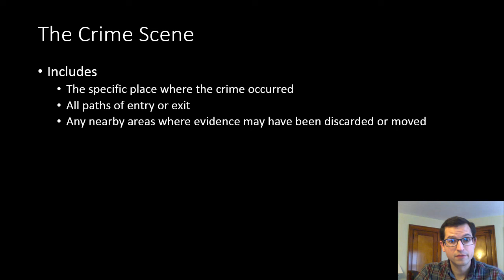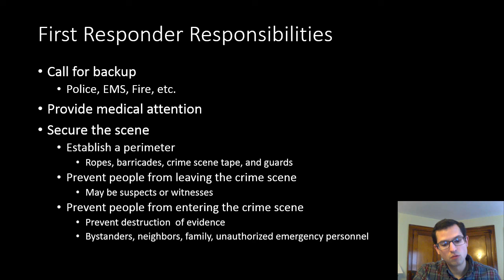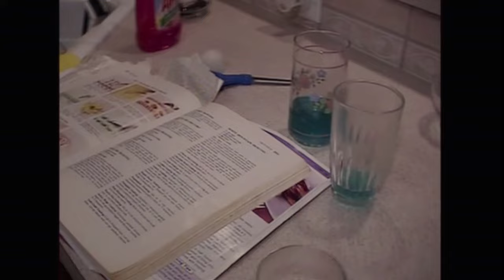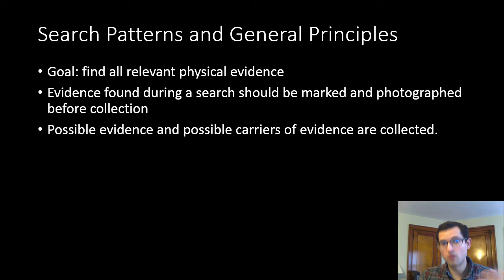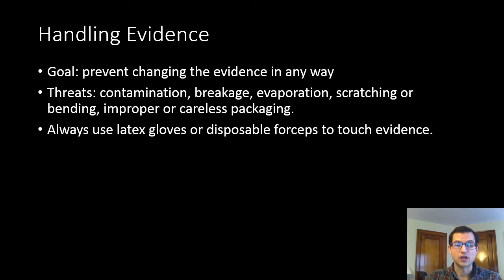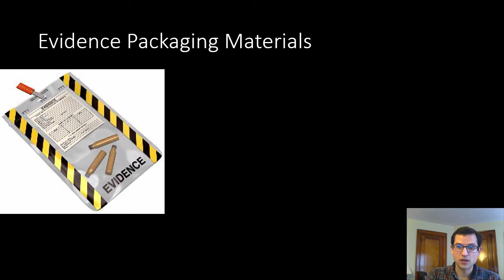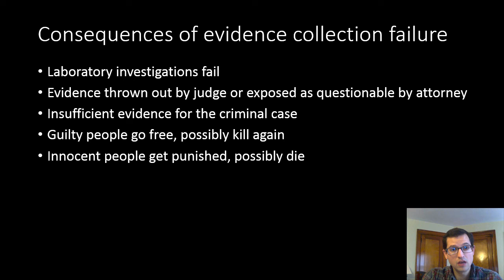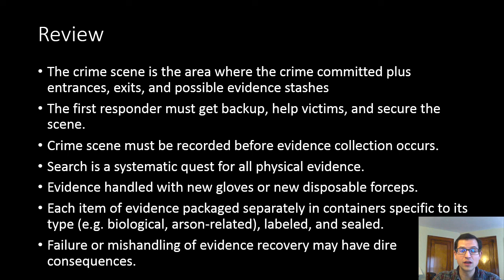Crime Scene Processing and Evidence Collection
Before evidence can be analyzed, it must be collected! How is the crime scene secured, recorded, and searched? How is evidence handled, packaged, and stored? What are the consequences of mishandling evidence?